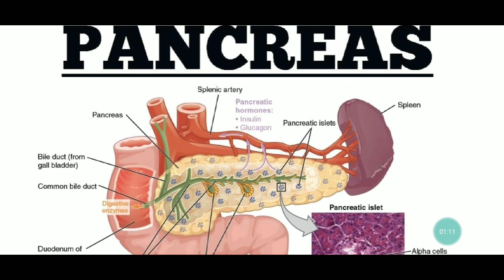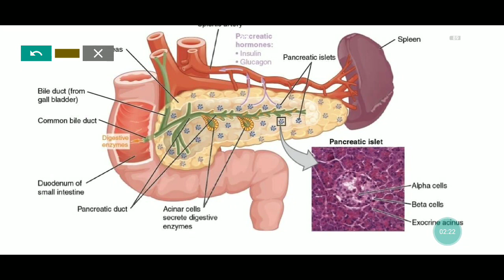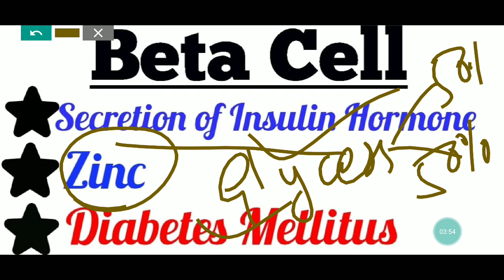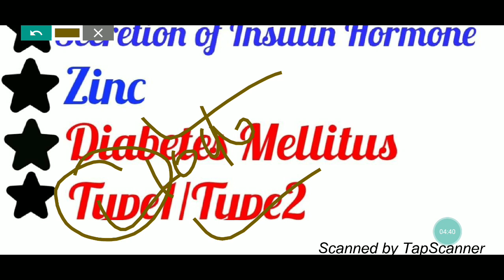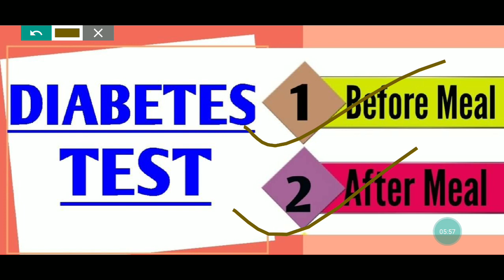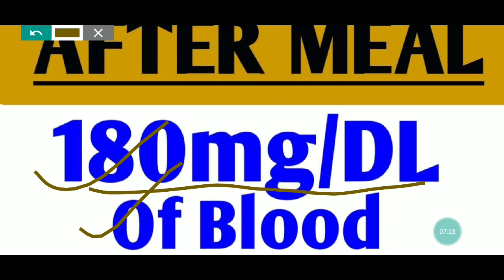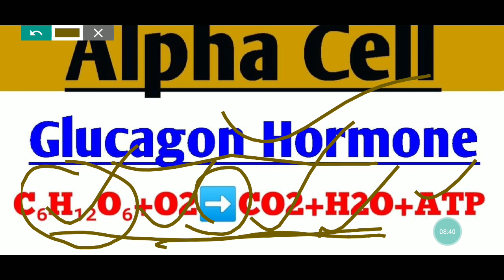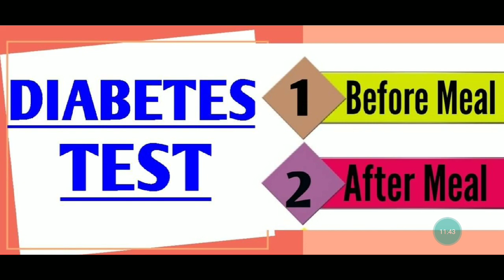LT/PGT/ARMY PGT/TGT/UPSSSCJE/RRBJE/SSCJE/RPSC/GIC/NTPC/DIET/DSSSB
Keep Supporting😊
KeepLearning📚📝